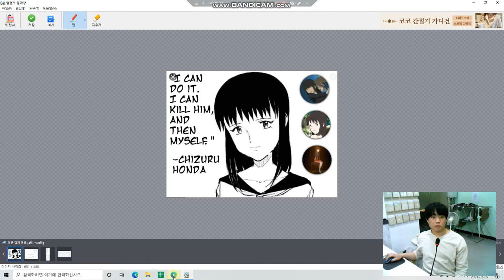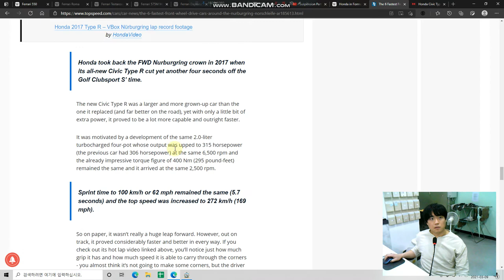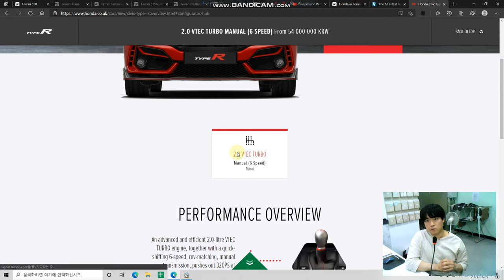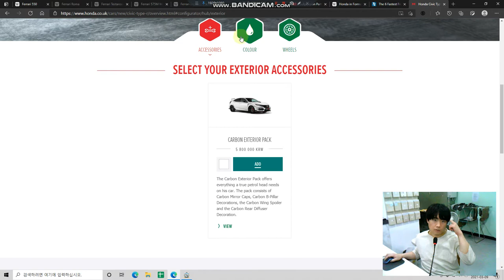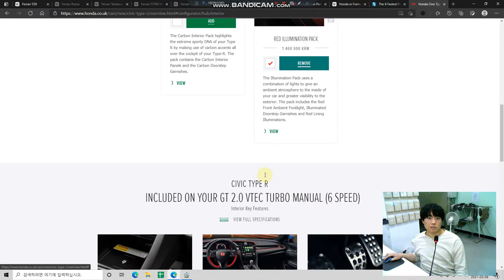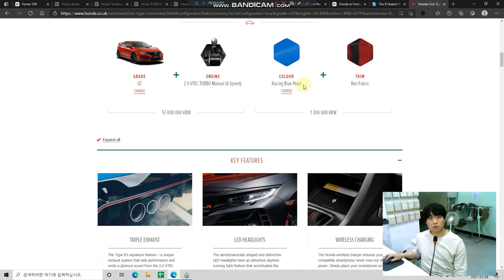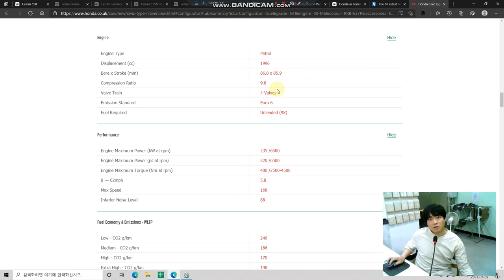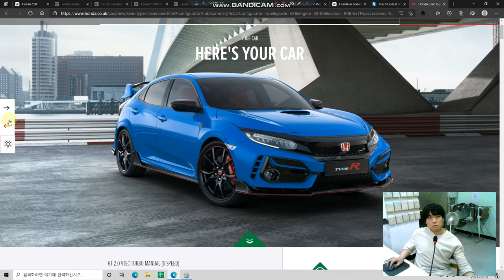견적만 내볼게요 pt.6 혼다 시빅 타입 알 (5세대 FK8)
보쿠라노는 평행우주 세계관에서 가장 진보한 어떤 관리자격에 해당하는 사람들이 다른 평행우주를 전정(가지치기)해주는 걸 다룬 코즈믹 데스페어 세카이계(世界　系) 중2병 메카 만화기반의 애니도 있는 작품으로 매 전투마다 자신의 생명을 담보로 적성인류와 토너먼트를 벌여 이기면 나는 죽지만 내가 속한 우주는 살고 지면 나도 죽고 내 가 속한 우주도 사라지는 ㅈ같은 현실에서 억지로 선택된 미성년 아이들의 고뇌, 인간군상, 처세술 등을 배울 수 있는 아주 훌륭한 만화이다. 예스24에 이북도 있고 하니 꼭 사서 보시길 바란다. 만화를 보다보면 아 시발 열심히 살아야겠다라는 동기부여가 될 것이라 생각한다.